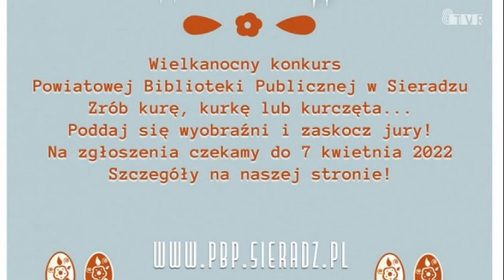Konkurs wielkanocny "Kury, kurki, kurczęta… na święta!" - ogłoszenie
Powiatowa Biblioteka Publiczna w Sieradzu zaprasza młodzież od 13-go roku życia i dorosłych na kreatywny konkurs pt. „Kury, kurki, kurczęta… na święta!”. Zachęcamy do przygotowania najciekawszych, najpiękniejszych i najbardziej twórczych, wielkanocnych kurczaków. Nie ograniczajcie się do jednej techniki, nie ograniczajcie się w materiałach. Można kleić, majsterkować, dziobać, czy dłubać! Prace można zgłaszać do 7 kwietnia do godz. 16.00 w Powiatowej Bibliotece Publicznej w Sieradzu, ul. Żwirki i Wigury 4. Więcej szczegółów w regulaminie, który znajduje się na stronie internetowej Serdecznie zachęcamy do wzięcia udziału w konkursie!